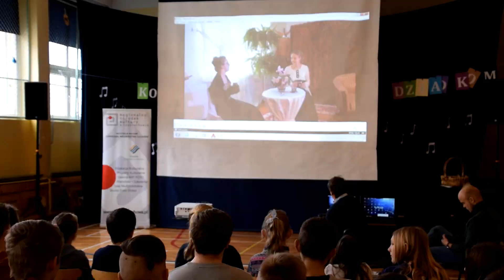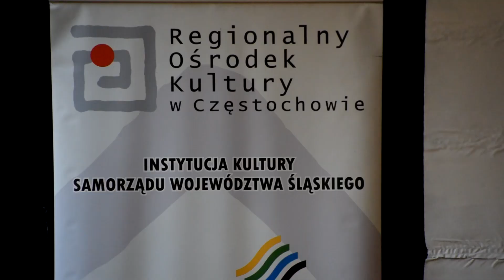MykaNEWS - Warsztaty filmowe w Borownie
Każdy posiadacz smartfona jest dziś po trosze fotografem i filmowcem, dlatego warto znać podstawy tworzenia amatorskich filmów i fotografii. Możliwość ich poznania mieli okazję uczestnicy warsztatów, które w Zespole Szkolno – Przedszkolnym w Borownie poprowadził Sławomir Jodłowski – operator TVP Katowice, na co dzień pracujący w Regionalnym Ośrodku Kultury w Częstochowie.